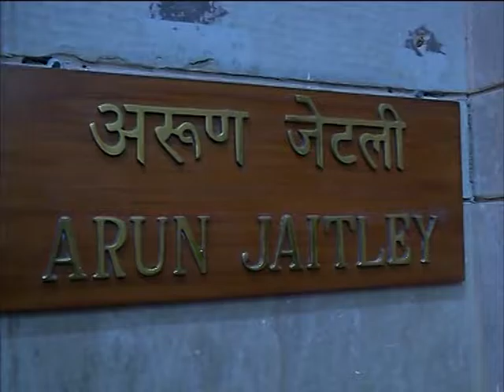16 Sep, 2016 - Mauritius Finance Minister calls on Indian PM Modi in New Delhi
16 Sep, 2016 (ANI): Mauritius Finance Minister Pravind Jugnauth calls on Indian Prime Minister Narendra Modi in New Delhi. Jugnauth also met his Indian counterpart Arun Jaitley earlier in the day.